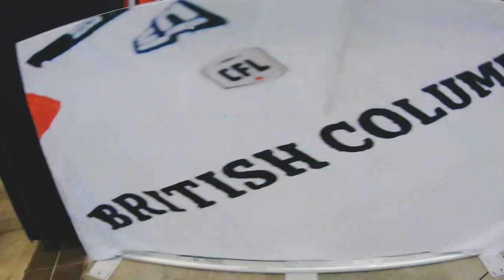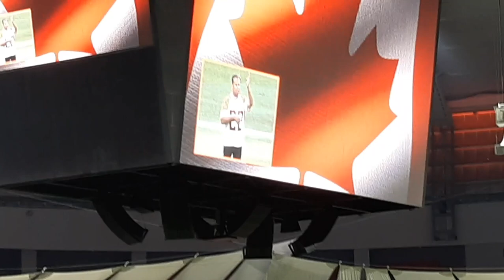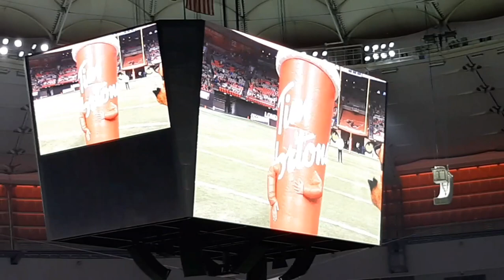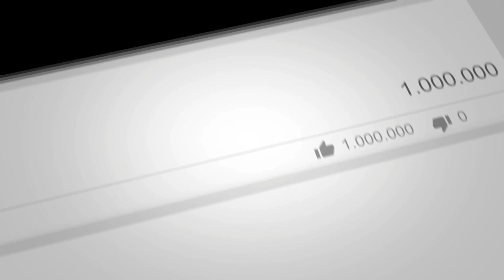My First time to watch BC Lions Game